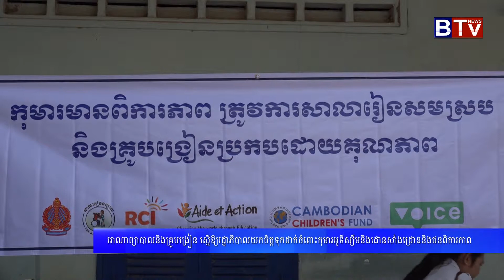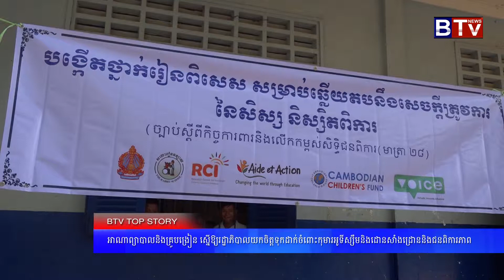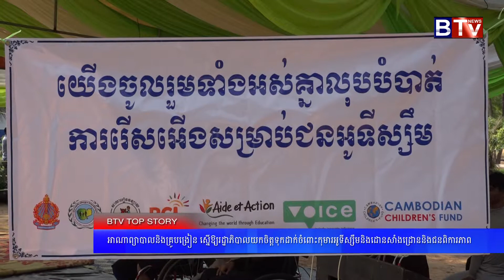អាណាព្យាបាល និងគ្រូបង្រៀន ស្នើអោយរដ្ឋាភិបាលយកចិត្ដទុកដាក់ចំពោះកុមារអូទីស្សឹមនិងដោនសាំងដ្រោននិងជនពិកា